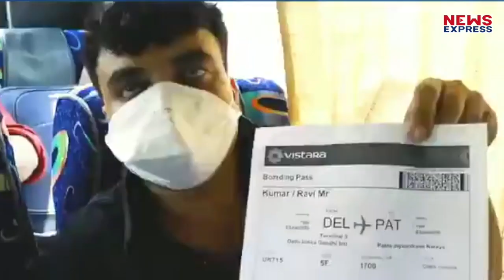AAP MP Sanjay Singh ने 180 लोगों को Charted Flight से भेजा पटना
संजय सिंह ने बतौर सांसद अपनी 34 हवाई टिकटों का इस्तेमाल प्रवासी मजदूरों को दिल्ली से पटना भेजने के लिए किया है… इतना ही नहीं 180 गरीब प्रवासी मजदूर को लेकर चार्टड विमान से भी संजय सिंह पटना गए हैं…